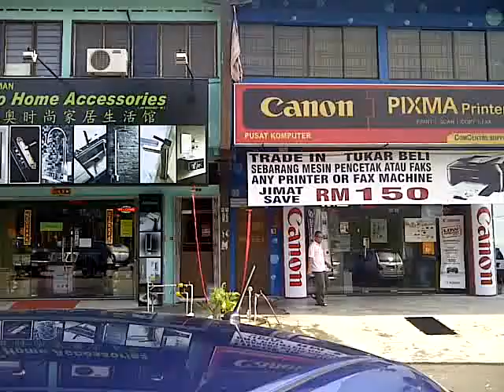2013新年开工